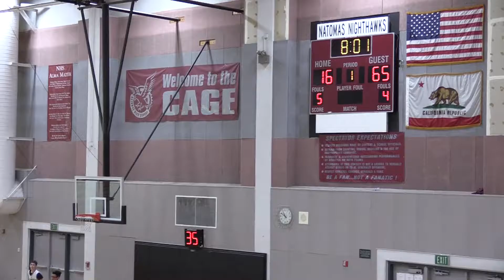WESTCOAST TAKEOVER 1-29-17 Fairfield Ballers Vs PHPS Elite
De Mario Belk's WESTCOAST TAKEOVER AAU Basketball Tournament
Played at Natomas High School
This was the second game held in the Main Gym.  Played at 10:00 a.m.
Fairfield Ballers 14U wearing white jersey (home team) playing PHPS Elite 14 U